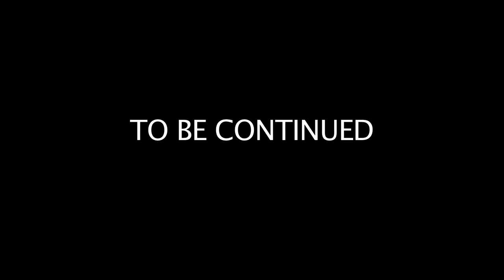William Araujo- ''Na nha kaza'' [episode 1]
After having established himself as an artist and having produced numerous hits for himself and many other artists comes ''Na nha casa''. It's a concept wich we have created to give you more insight into William's way of producing, writing, composing, recording and performing. Basically giving the fans more insight into his musical mind and life behind the scenes as a musician. Old songs, new songs and hits will be recorded and performed with a little twist.